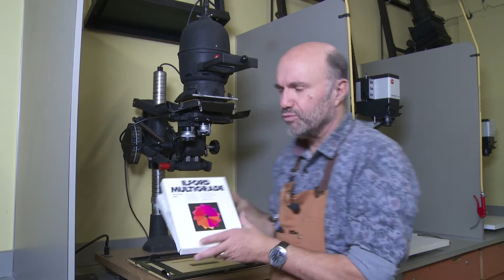Agrandisseur Leica Focomat IIc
Utilisation de base. Désolé pour les problèmes de mise au point de la caméra. Covid oblige quand on est seul. Je reprendrai la vidéo. Quand on calibre bien l'auto-focus avec un bon margeur, la bague hélicoïdale de mise au point peut-être barrée avec le repère et on peut manipuler le diaphragme sans problème.